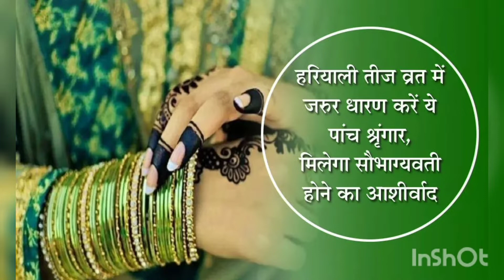हरतालिका कजरी तीज पूजा विधि और कथा सुने 🙏🙏♥️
hartalika teej
हरतालिका तीज कब है
dharm sadhna
हरतालिका तीज भजन
हरतालिका रांगोळी
हरतालिका तीज
हरतालिका तीज व्रत कथा
हरतालिका पूजा
हरतालिका पूजा मराठी
teej
hartalika
hartalika puja
hartalika puja marathi
हरतालिका तीज 2022
तीज कब है
dharm
bhado teej kab hai
teeja vrat 2022 kab hai
teej kab hai
hartalika teej pujan vidhi
hartalika teej vrat 2022
bhado teej kab hai 2022
bhado teej vrat
hartalika teej ki katha
hartalika teej puja samagri
hartalika teej vrat
भादो तीज
ganesh chaturthi
गणेश चतुर्थी
ganesh chaturthi 2022
ganpati sthapana
haratalika teej puja
haratalika teej vrat katha
haratalika teej vrat puja samagri
haratalika teej 2022
haratalika teej vrat ki puja kaise karen
haratalika teej vrat puja vidhi
haratalika teej puja vidhi